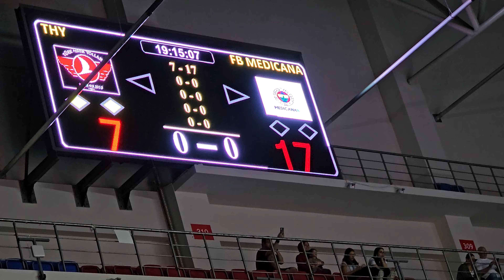Fenerbahçe Medicana 3-0 THY Maçı 05.10.2024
Bugün maç çok güzeldi. Oyun içinde oyuncuların güldüğü bazı pozisyonlar vardı. Bende güldüm tabikş. Oyuncular pek neşeliydi. Elimden geldiğince her anı yakalamaya çalıştım